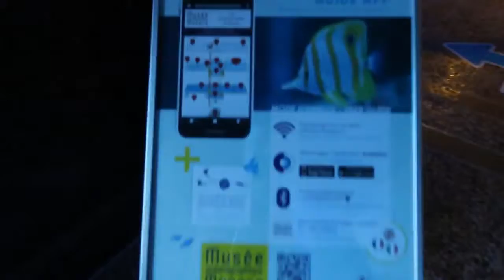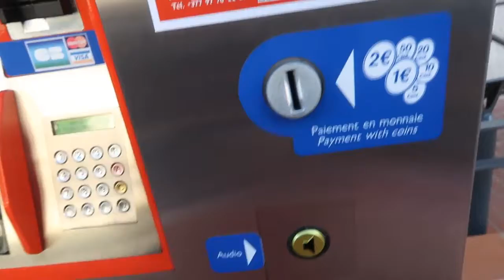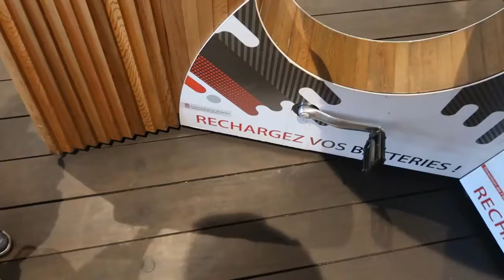#842 ПОЛТОРА МИЛЛИОНА ЕВРО ЗА СТУДИЮ ПОДВОДНЫЙ МИР МОНТЕ КАРЛО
Косметика которой я пользуюсь всегда отсюда Это архивное видео февраль 2019